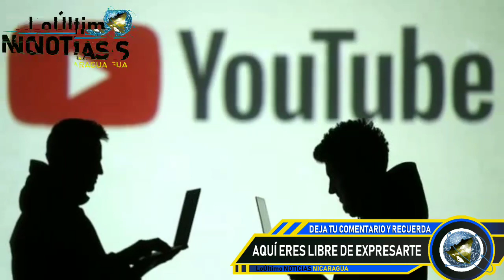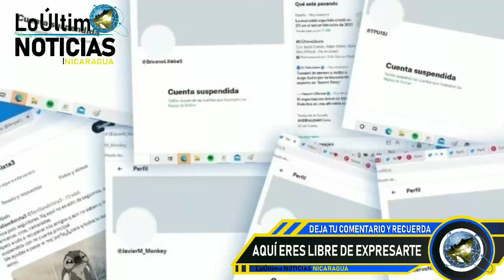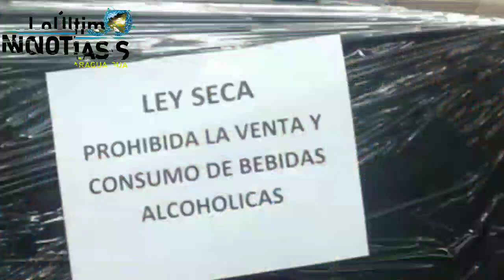LoÚltimo NOTICIAS Nicaragua | Breve informativo de hoy 5 de Noviembre de 2021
Breve informativo de hoy 5 de Noviembre de 2021
breve informativo noticias de nicaragua hoy 5 Noviembre 2021
Breve informativo hoy 5 de Noviembre  2021
Breve informativo Noticias 5 de Noviembre 2021
Breve Informativo 5 de Noviembre 2021
Hoy 5 de Noviembre 2021 breve Informativo
HOY 5 DE Noviembre  NOTICIAS NICARAGUA
hoy nicaragua
Nicaragua hoy
Nicaragua
Nicaragua Noticias
Noticias Nicaragua
noticias hoy
breve informativo
BREVE INFORMATIVO
ultimas noticias
noticias
FSLN
Breve Informativo
Daniel Ortega
NICARAGUA
LoÚltimo noticias
NOTICIAS
noticia
Nicaragua